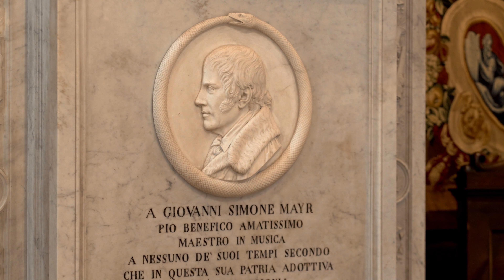Scuola Svizzera a Bergamo: Un'Emozionante Visita a Santa Maria Maggiore📍 - ITA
Un progetto esclusivo promosso dalla Scuola Svizzera, in collaborazione con il dipartimento educativo della Fondazione Adriano Bernareggi, nell'ambito di Bergamo-Brescia Capitali della Cultura 2023.
L'obiettivo è mettere in luce il ricco patrimonio artistico, storico e culturale di Bergamo attraverso coinvolgenti video-racconti creati dagli studenti della Scuola Svizzera di Bergamo. Questi contenuti, disponibili in quattro lingue, sono pensati per coloro che vogliono visitare Bergamo e scoprirne i suoi tesori.
In questo filmato, i ragazzi vi condurranno all’esplorazione della basilica di Santa Maria Maggiore, un edificio religioso situato nella zona alta di Bergamo, nella piazza del Duomo. Originariamente, questa chiesa fungeva da luogo di battesimo per la cattedrale di San Vincenzo, ed è stata costruita nelle vicinanze del complesso della residenza vescovile di Bergamo.